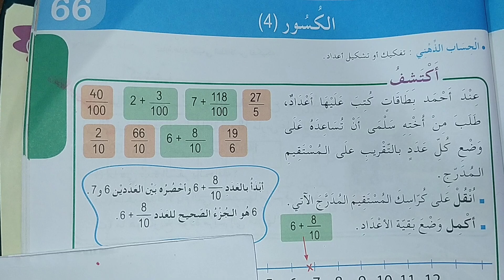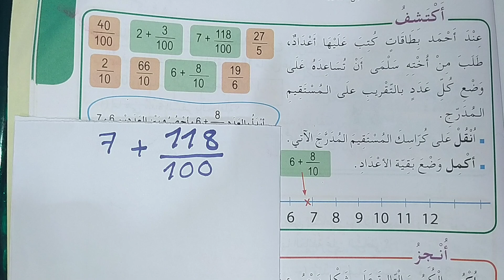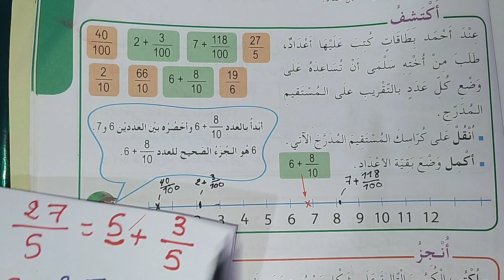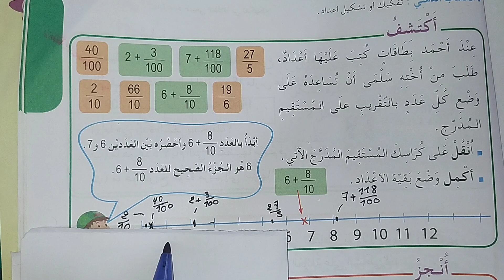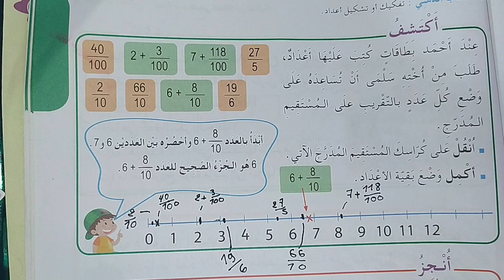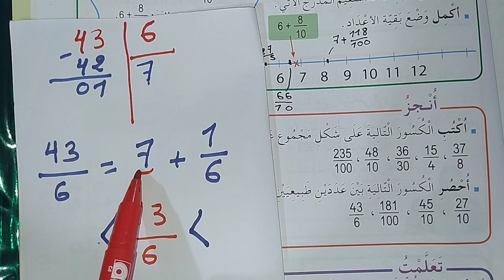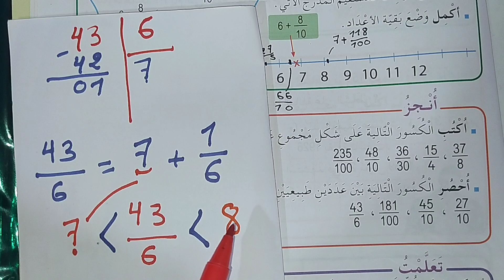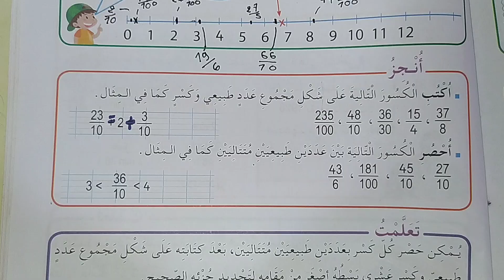الكسور (4) رياضيات السنة الرابعة ابتدائي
السنة الرابعة ابتدائي
الكسور (4)